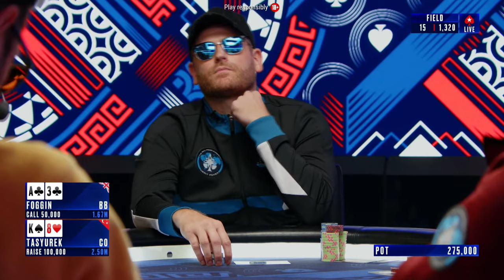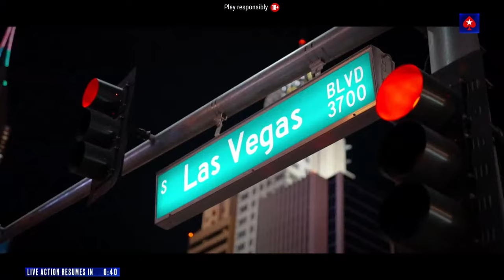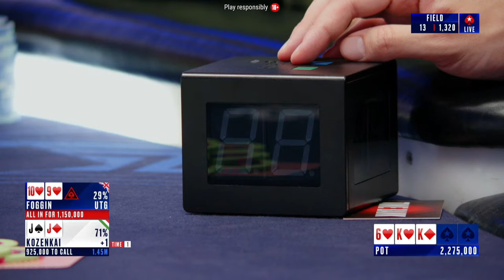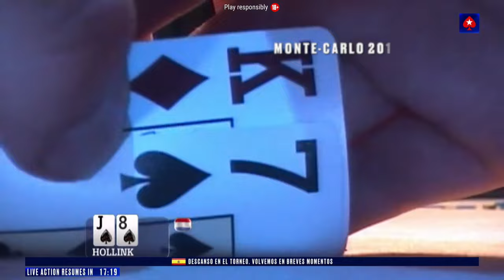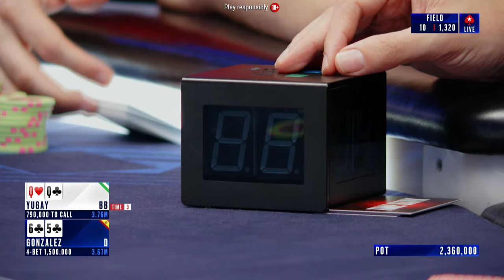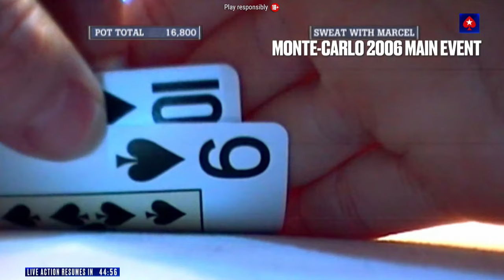EPT CYPRUS 2023 LIVESTREAM: $5K MAIN EVENT - DAY 5: Part 1 ♠️ PokerStars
Welcome to Day 5 of the $5,300 EPT Cyprus 2023 Main Event! Live from Merit Royal Diamond Hotel Casino & Spa, as the final 16 contenders out of 1,320 battle for the grand prize of $1,042,000! Today’s spotlight shines on Andrea Dato, who surged into the chip lead with 6,155,000 chips, distancing himself from Gilles Simon (4,430,000 chips) and Victor Yugay (3,870,000 chips), following a stellar performance that ousted the last EPT champion in the fray. With former chip leader Nathan Tetart and former November Niner Kenny Hallaert also in the mix, the stakes are sky-high. Who will inch closer to the coveted EPT title?

The European Poker Tour (EPT) is a series of poker tournaments and was founded in 2004 by John Duthie, winner of the inaugural Poker Million tournament. The European Poker Tour (EPT) hits Cyprus for the first time in its history October 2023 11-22. Hosted at the mesmerising five-star Merit Royal Diamond Hotel Casino & Spa, it’s the place to be if you’re looking for the thrill of live poker on the shores of the Mediterranean. Get ready to see some of the best poker hands, bluffs, hero calls and many other unforgettable moments. In all live streams the cards are up.

♣️ Are you a poker beginner and looking for ways to learn poker fast, easily, and profitably? Then check out this playlist with all you need to know to start playing poker!